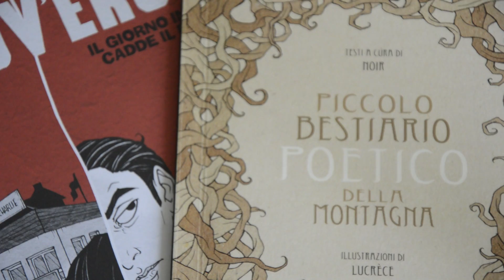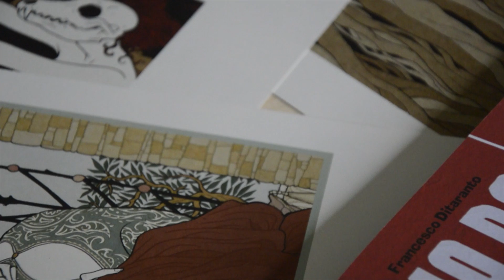Lucrèce (Lucrezia Buganè) - live at Caffettino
Intervista alla disegnatrice Lucrèce (Lucrezia Buganè) live at Caffettino!!!
Serietà, eleganza, cura dei particolari e limpidezza, in una parola Lucrèce!

Video interview to illustrator Lucrèce (Lucrezia Buganè) live at Caffettino!!!
Accuracy, grace, attention to details and clarity, in one word: Lucrèce!